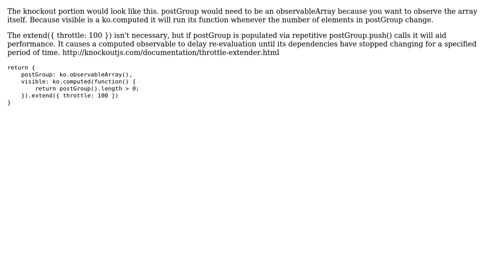In JavaScript using both linq.js and knockout.js, how can I generate an observableArray that...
In JavaScript using both linq.js and knockout.js, how can I generate an observableArray that contains a computed property?

With thanks & praise to God, and with thanks to the many people who have made this project possible! | Content (except music & images) licensed under CC BY-SA | Music | Images & others | With thanks to user Reid Evans user egucciar and the Stack Exchange Network Trademarks are property of their respective owners. You are responsible for your own actions.